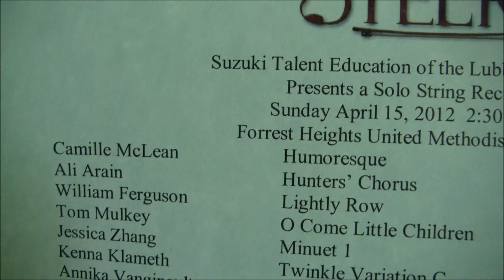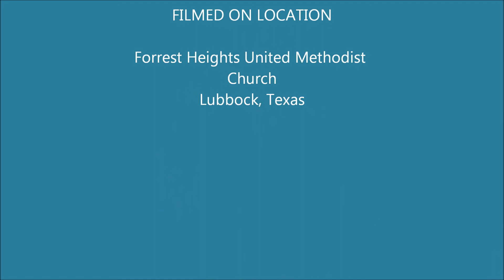Camilles Violin Recital April 2012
Camille Plays Dvorak's Humoresque